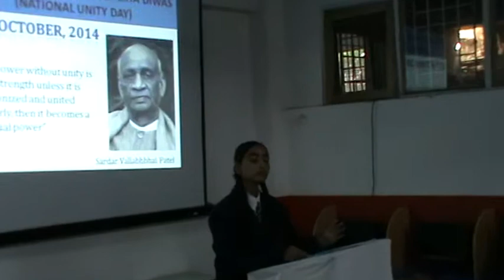Rashtriya Ekta Diwas MRA DAV Public School, Solan